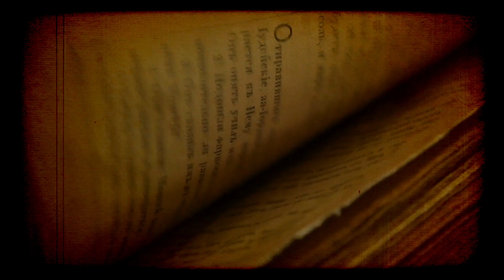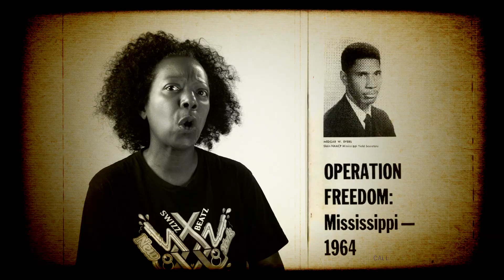MLK - I Have A Dream | Black History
The March on Washington for Jobs and Freedom was a monumental moment in the history of America.

In 1963, more than 250,000 people gathered together in front of the Lincoln Memorial to demand equal rights for African Americans. This was a time when many African Americans were being denied access to public accommodations, including restaurants and hotels. It was an especially difficult time for black Americans who lived in the south, where they had no voting rights and were often denied jobs that paid them equal wages to white people.

Dr. Martin Luther King Jr., who would become one of America's most influential civil rights leaders, gave his "I Have A Dream" speech at this rally, which has since become one of the most well-known speeches in American history. He told those gathered: "I have a dream that my four little children will one day live in a nation where they will not be judged by the color of their skin but by the content of their character."

This speech inspired many people around the world to fight for equality for people of all races by speaking out against injustice and inequality wherever they could find it—including here at home!